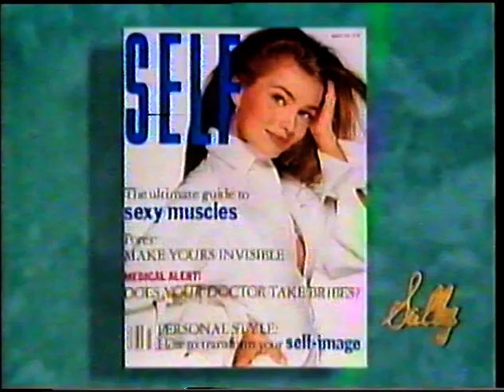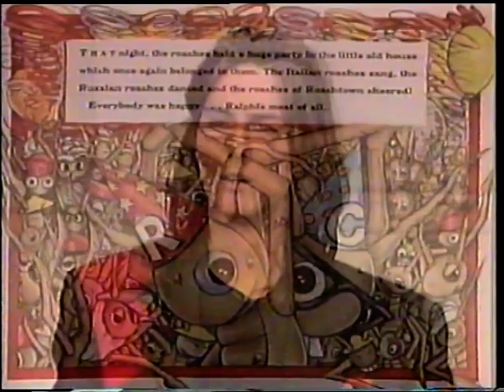Paulina Porizkova USA Interview